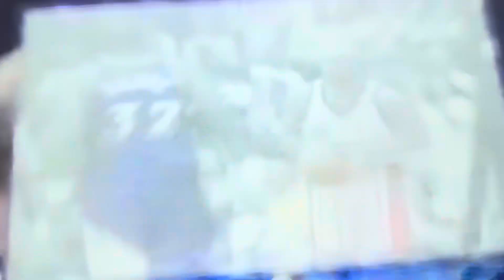Karl Malone lays a lick on Charles Barkley - foul call. 1997 WCF Game 4 Rockets vs Jazz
Charles Barkley sells the flop to referee (Billy Oakes) who makes the foul call on the mailman (Karl Malone). The two talk trash up the court and then the contact is made, the rest is history.